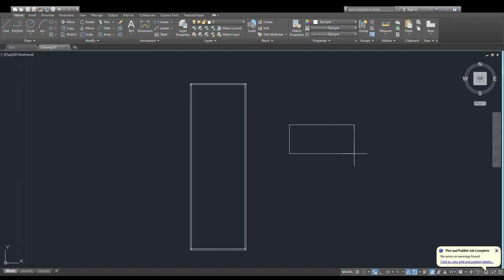HUGE Walnut Bookshelf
In this video I'll show how I built a huge 2.7X3.5 meters bookshelf, made from walnut vaneer plywood and walnut hardwood edge banding.